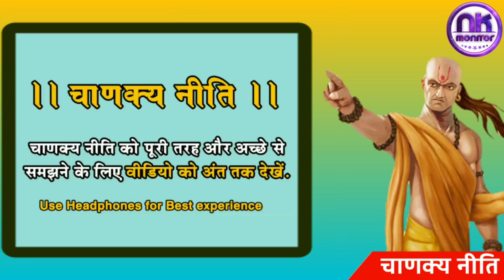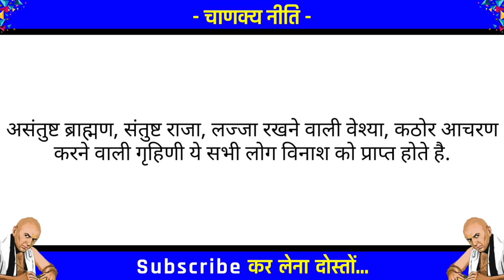Chanakya Niti || ऐसे लोगों को कभी कोई समस्या नहीं होती || Chanakya Niti in Hindi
At The NK Monitor Channel you will find a best Motivational and inspirational videos and most powerful speeches for success life and more by Noman Khan. NK Monitor Just Want To Help People To Get More Easily Through Difficult Times, I support your thought and your dreams.